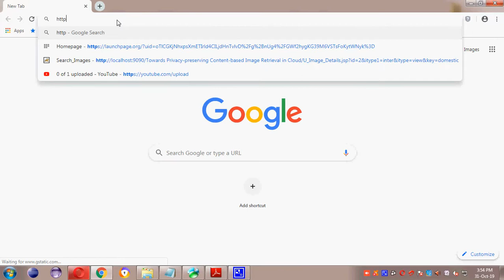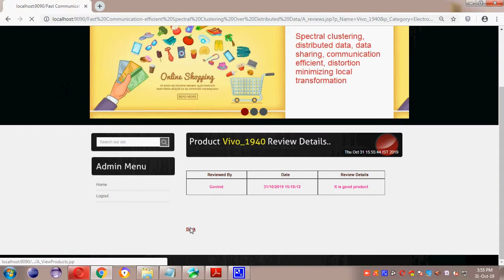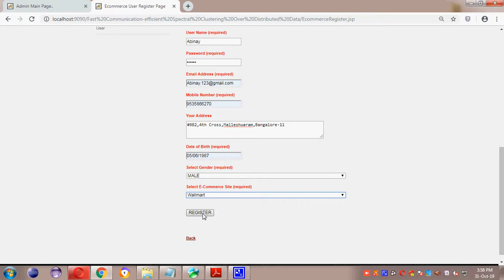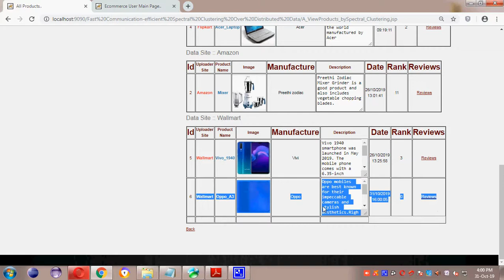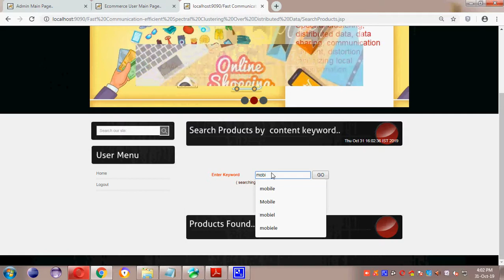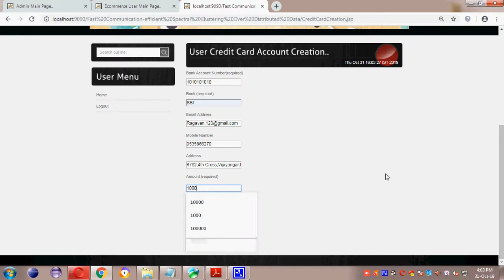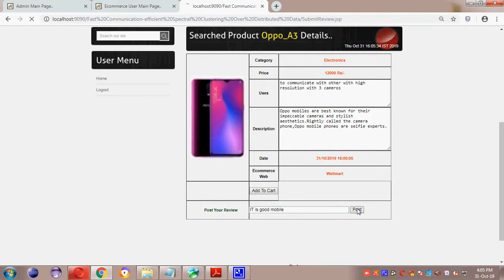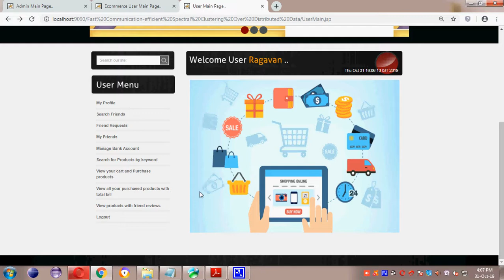Fast Communication efficient Spectral Clustering Over Distributed Data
2019 IEEE Transaction on Big Data

2019 and 2020 IEEE Projects@ TMKS Infotech,Bangalore